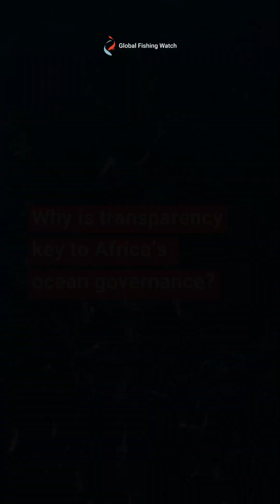Why is transparency key to Africa's ocean governance?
🌊 Global Fishing Watch’s Africa team is on the frontlines of advancing ocean transparency. In this new interview series you’ll hear directly from them on how African governments are collaborating with Global Fishing Watch to leverage open data and support sustainable fisheries management for stronger regional cooperation across the continent.

🌍 “Transparency is not just about sharing data — it’s about making sure government agencies can work together, identify gaps and strengthen ocean governance,” says Paul Tuda, Global Fishing Watch Fisheries Analyst for Africa.
📍 Last week, Global Fishing Watch was at the WIOMSA Scientific Symposium in Mombasa, Kenya which brought together over 12 countries to exchange skills, share knowledge and build a united approach to protecting the ocean.